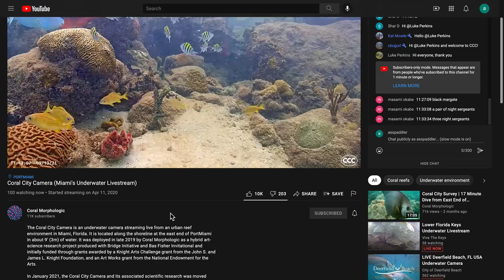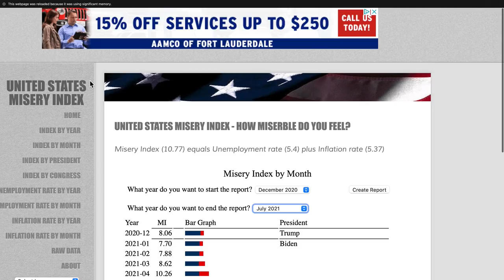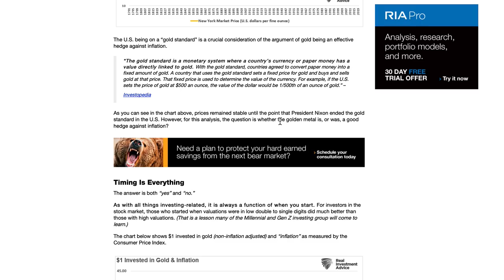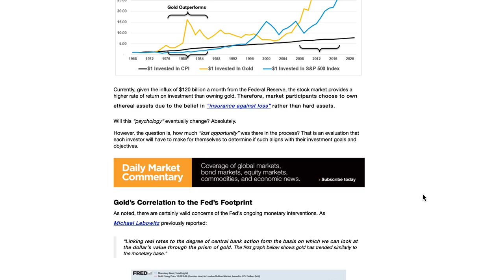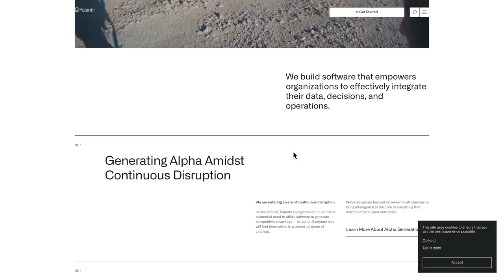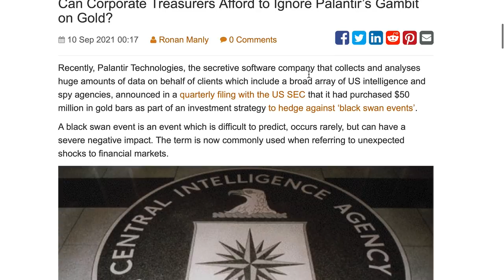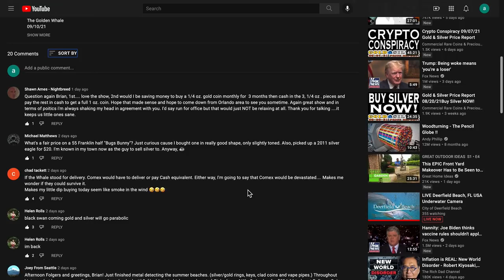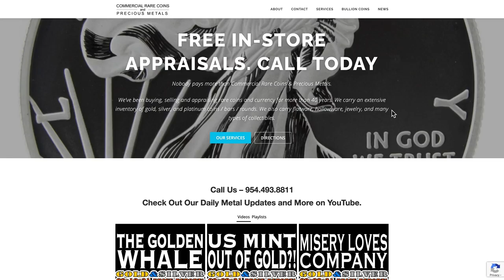A.I. Predicts Gold To Explode 09/13/21 Gold & Silver Price Report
A.I. Predicts Gold To Explode
09/13/21